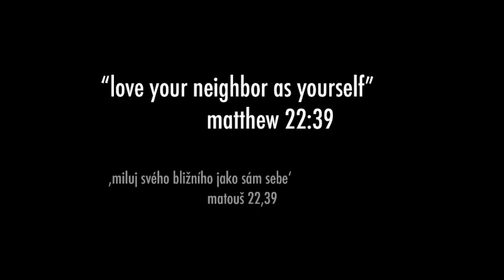Give a little love - Křižovatka ad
"Whether it be better to be loved than feared or feared than loved? It may be answered that one should wish to be both, but, because it is difficult to unite them in one person, is much safer to be feared than loved, when, of the two, either must be dispensed with. Because this is to be asserted in general of men, that they are ungrateful, fickle, false, cowardly, covetous, and as long as you succeed they are yours entirely" {Machiavelli}

"Gostaríamos de sermos amados e temidos. Mas, como é difícil juntar as duas coisas, se tivermos que renunciar a uma delas, é muito mais seguro sermos temidos do que amados... Pois dos homens, em geral, podemos dizer o seguinte: eles são ingratos, volúveis, simuladores e dissimuladores; eles se furtam aos perigos e são ávidos de lucrar." {Maquiavel}

Será mesmo?